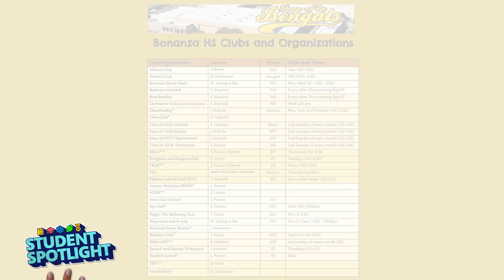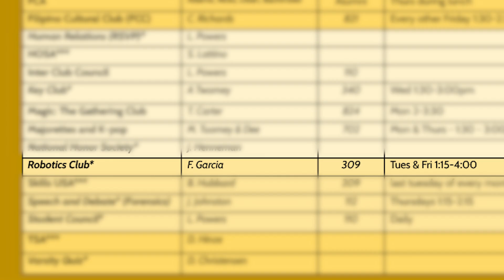After-School Activities at Bonanza High School Inspire Students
Join us as we explore the vibrant after-school activities at Bonanza High School, featuring Archery Club, Robotics Club, and Inter Club Council. Discover how these programs enhance student engagement, foster friendships, and create pathways for future success.